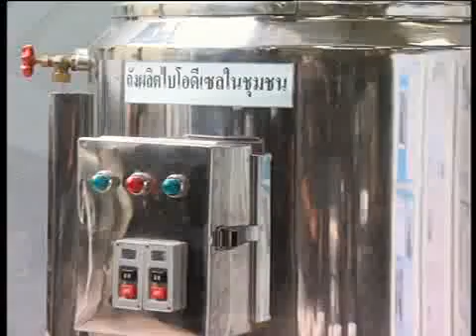King Rama 9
ท่ามกลางความต้องการในการใช้น้ำมันดีเซลที่เพิ่มมากขึ้น และราคาของน้ำมันดีเซลที่ขยับตัวสูงขึ้น         ล้วนส่งผลกระทบต่อวิถีชีวิตและเศรษฐกิจโดยรวมของประเทศ ด้วยพระอัจฉริยภาพของพระบาทสมเด็จพระเจ้าอยู่หัว ที่ทรงมองเห็นคุณค่าของปาล์มน้ำมัน ซึ่งเป็นวัตถุดิบในท้องถิ่นที่มีศักยภาพสามารถใช้เป็นเชื้อเพลิงทดแทนได้     และถึงแม้ว่า  น้ำมันเชื้อเพลิงจากฟอสซิล   อาจหมดลงในอีกไม่กี่สิบปีข้างหน้า   แต่ประเทศไทยก็ยังมีแหล่งน้ำมันที่เราสามารถปลูกและผลิตขึ้นได้เอง
พระองค์ทรงสนพระราชหฤทัย   และให้ทดลองนำปาล์มน้ำมันมาสกัดเป็นน้ำมันไบโอดีเซล  ซึ่งสามารถนำมาใช้กับเครื่องยนต์ดีเซลได้ อีกทั้งยังไม่เป็นอันตรายต่อสิ่งแวดล้อม
น้ำมันไบโอดีเซล    เป็นอีกหนึ่งใน โครงการตามแนวพระราชดำริ ที่จะช่วยให้ราษฎรสามารถยืนหยัดและพึ่งพาตนเองได้ ด้วยวิถีกสิกรรมผสมผสานกับเทคโนโลยี สมัยใหม่ ลดการพึ่งพาปัจจัยภายนอกลง
น้ำมันไบโอดีเซล    พลังงานทดแทน ซึ่งเป็นประจักษ์พยานถึงพระอัจฉริยภาพ ที่พระราชทานแนวทางใหม่ในการพัฒนาเชื้อเพลิงทดแทนภายในประเทศให้เป็นแหล่งพลังงานที่ยั่งยืน   เพื่อเศรษฐกิจ เพื่อสิ่งแวดล้อม และเพื่ออนาคตที่ดีของเราทุกคน

The countrys demand for diesel and the continuous price increases has a great impact to the peoples way of life and the countrys economy.

Because of His Majestys ingenuity he has recognized that the use of palm oil, a local raw material, can be used as substitute fuel. Even though fossil fuel may be depleted within a few decades Thailand possesses a fuel resource in which we can grow and produce our own fuel.

His Majesty was most interested in experimenting with the extraction of palm oil in order to produce bio-diesel fuel which can be used in diesel engines and it is not harmful to the environment.

Bio-diesel oil is another one of many Royal Support Projects with the objective of becoming self sufficient by means of combining traditional agriculture and modern technology, thus reducing dependence upon external fuel sources.

Bio-diesel is a substitute energy source which demonstrates His Majesty the Kings ingenuity in giving the kingdom an alternative renewable source of sustainable energy for a better environment and a better future for everyone.